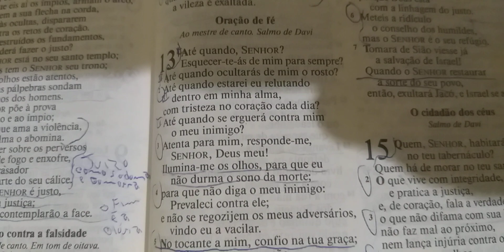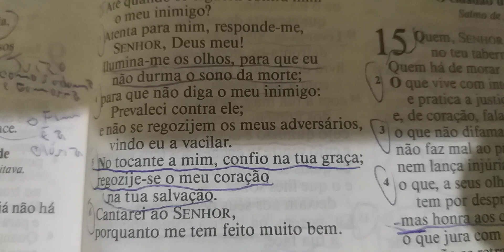Devocional do Dia Tema: Alegrando-se na salvação